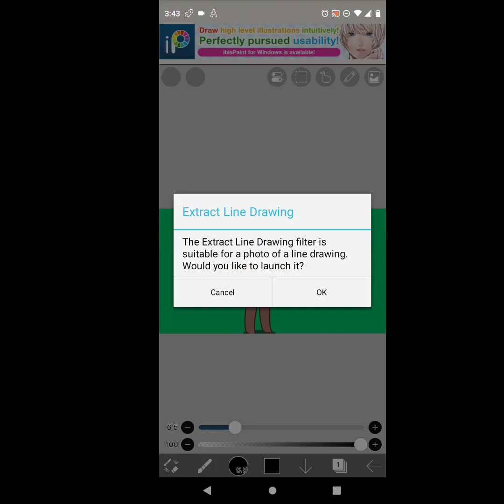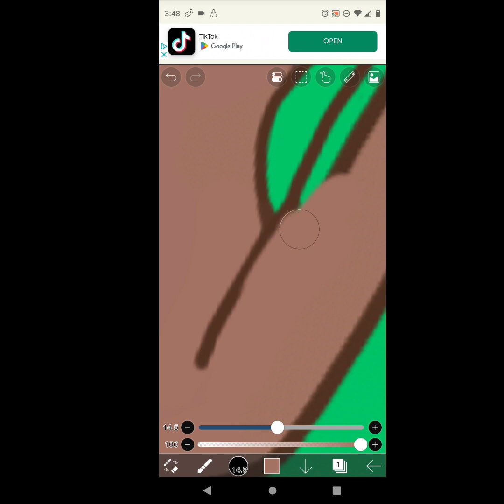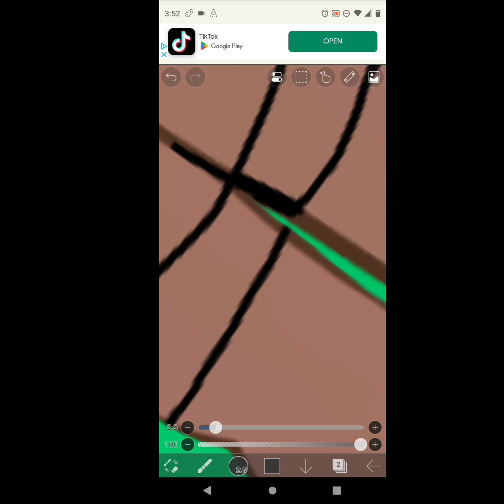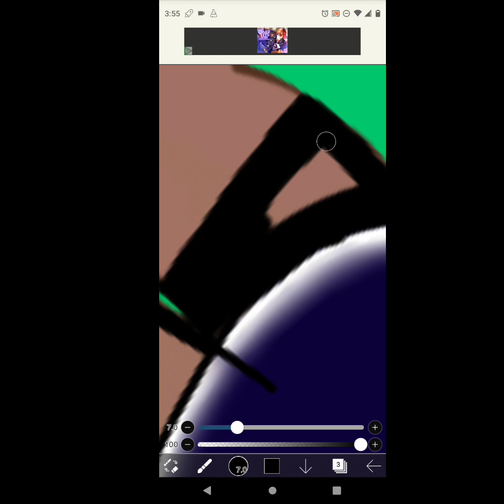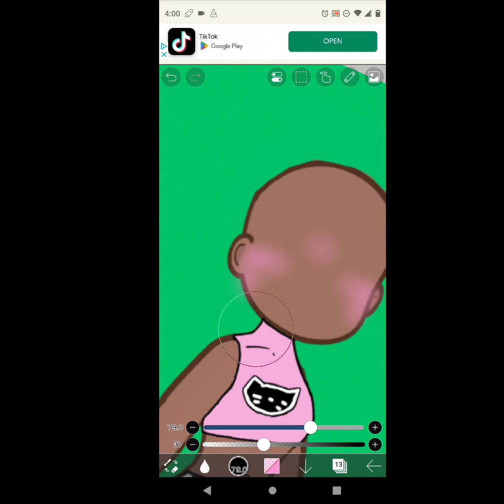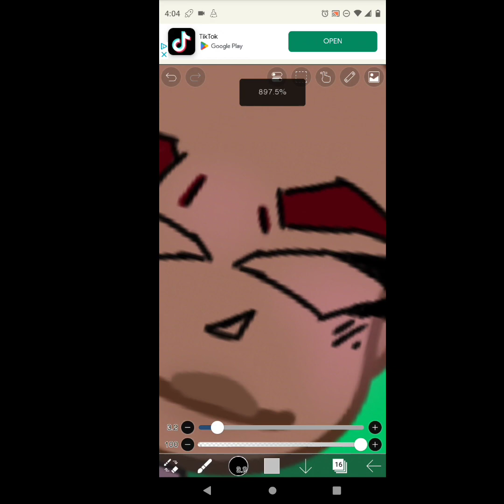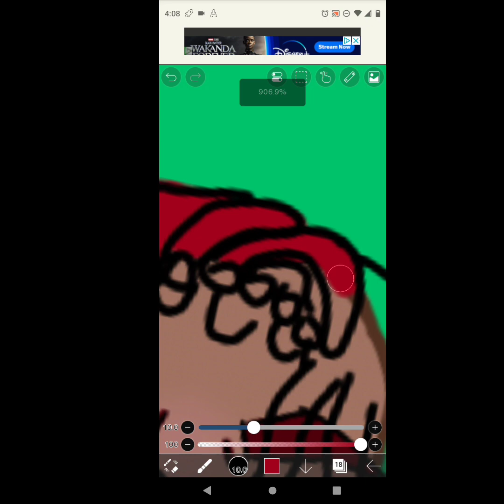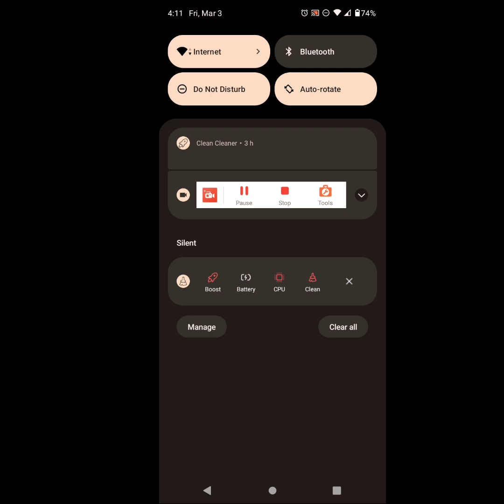if I had a gacha mod |do not steal pls